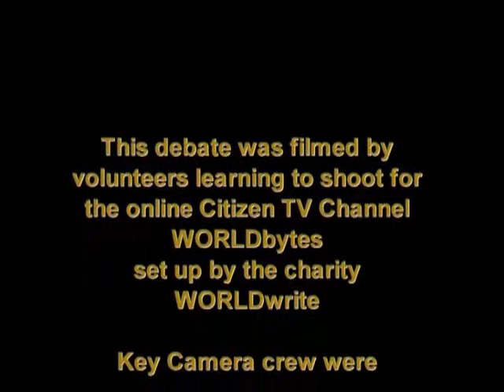Occupy: illusory radicalism?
Speakers:

Ian Chamberlain: writer and human rights campaigner; former activist, Occupy London Stock Exchange; blogger, Solidarity Bank

Professor Natalie Fenton: joint head of department, co-director, Leverhulme Media Research Centre, Goldsmiths, University of London; editor, New Media, Old News: journalism and democracy in a digital age

Brendan O'Neill: editor, spiked; author, Can I Recycle My Granny and 39 Other Eco-Dilemmas

George Pitcher: journalist; Anglican priest, St Bride's Church, Fleet Street; author A Time to Live: the case against euthanasia and assisted suicide

Nick Sotirakopoulos: PhD student; assistant lecturer in environmental sociology, University of Kent, Canterbury

Chair: Joel Cohen: politics student, SOAS; freelance journalist and reviewer

From its beginnings in New York's Zucotti Park last Autumn, there is little doubt that the Occupy movement has been highly successful at grabbing a lot of media attention. Indeed such has been the focus that not only did Time magazine see fit to name the 'protester' as its Person of the Year 2011, the American Dialect Society chose 'occupy' as its word of the year. And while there has been some criticism of the various occupations in the US and the UK, the coverage has been largely favourable. One commentator praised Occupy for 'yielding a massive period of political creativity'; another argued that, thanks to Occupy, 'protest is cool', and political activism 'revivified'; and the Church of England's Giles Fraser, former Canon at St Paul's, went so far as to declare that if Jesus had been alive today, he'd have been camped outside St Paul's with the protesters.

But what exactly is being celebrated in the Occupy phenomenon? Some supportive commentators praise the leaderless, non-hierarchical decision-making process employed at the Occupy camps; others hail the protesters' use of social media; and still more admire the sheer perseverance of those prepared to camp outside throughout the winter months. Yet has there been too much celebration of the Occupiers' means at the expense of scrutinising their ends? Indeed, in the case of Occupy, has the act of protesting become more important than the point of protesting? Does Occupy represent the transformation of protest into a lifestyle?

Not that the politics of Occupy is completely obscure. At its various locations, it has issued demands for tighter regulation of banks, a reduction in the level of inequality between rich and poor, greater transparency when it comes to political lobbying, and, more broadly, an attack on greed and overconsumption. Yet given these positions and sentiments, what does Occupy say about the meaning of radicalism, indeed, anti-capitalism today? After all, almost all mainstream politicians in Europe and the US talk darkly of corporate avarice and bankers' greed. And while reducing inequality formed the centrepiece of US President Barack Obama's state of the union address, British Prime Minister David Cameron has been busy attacking capitalism for its lack of morality. If Occupy is radical, what does that say about the nature of radicalism today? Is the anti-capitalism of Occupy not quite as radical as some would crack it up to be?